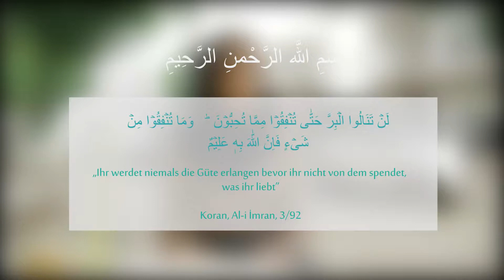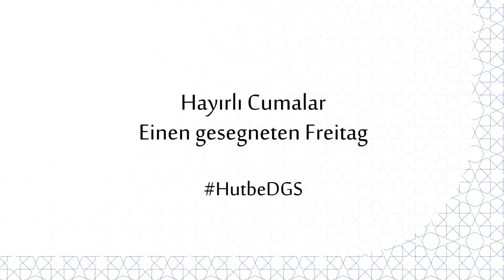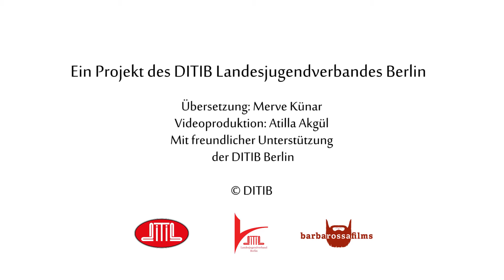HutbeDGS: Lehren aus dem Ramadan [KW24-18]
Das Thema dieser Woche: Lehren aus dem Ramadan

Meine verehrten Geschwister!

Im rezitierten edlen Vers sagt Allah, der Erhabene: “Und diene deinem Herrn, bis die Gewissheit zu dir kommt.“1 Im zitierten Hadis sagte unser Prophet (s): „Wisset, dass die beste der Taten bei Allah diejenige ist, die fortdauernd ist auch wenn es wenig sein mag.“2

Heute treffen wir uns erneut an diesem gesegneten Ort der Moschee um ein weiteres Fest zu begehen. Gesegnet sei ihr Ramadanfest, gesegnet sei ihr Freitag. Möge Allah, der Erhabene uns allen ermöglichen, dass wir das wahre Fest für die Muslime erleben können indem wir in das Paradies eintreten und die Schönheit Allahs erleben.

Meine Geschwister,

Wir haben eins der größten Geschenke Allahs, des Erhabenen,- den Ramadan – hinter uns gebracht und vollendet. Einen Monat lang haben wir das wohlerfüllte und segensreiche Frühstück zur Dämmerungszeit (Sahur) und das Fastenbrechen, die unsere Herzen erfüllen und erfreuen, erlebt. Jeden Abend sind wir zu den Tarawihgebeten geeilt, die unsere Herzen erleichtert haben. Während des ganzen Ramadan haben wir mit dem erhabenen Allah gesprochen, indem wir den ganzen Koran stückweise rezitiert haben und unser Bewusstsein schärften.

So wie wir mit unseren Sadaqatu`l-Fitr und Pflichtabgaben der Zakat unser Einkommen geläutert haben, konnten wir auch unseren Verstand, unser Herz und unsere Zunge von allem Bösen läutern.

Geehrte Gläubige!

Im Monat Ramadan haben wir eine Erziehung der Willenskraft genossen. Dieser gesegnete Monat bot uns Gelegenheiten um unseren schlechten Gewohnheiten zu entkommen und unseren Charakter zu verschönern. Dank dieses Monats konnten wir mit unserem Verstand, der sich aufgrund von weltlichen Tätigkeiten eingetrübt hatte, wieder zur Ruhe kommen. Unser Ego, das durch die Verfolgung von verschiedenen Begierden ermüdete, konnte sich erneut abregen.

Der Ramadan wurde zu einem Schutzschild für uns alle. Wir haben unsere innere Welt gegenüber Schändlichkeiten und Schamlosigkeiten, Kränkung des Herzens, Sünde und Rebellion verschlossen. Wir haben nicht nur mit unserem Magen gefastet, sondern gleichzeitig auch ein Fasten mit unseren Händen, Zungen und Augen eingehalten. Das Fastenbrechen unserer Zunge sind unsere herzerfreuenden Worte. Das Fastenbrechen unseres Herzens sind unsere die schönen Empfindungen und unsere positiven Gedanken füreinander.

Meine Geschwister!

Dieser Monat wandelte sich zu einem Monat der Erziehung für Geduld, Dankbarkeit und Lob. Mit dem Fasten an langen Tagen haben wir die Geduld gelernt. Dadurch, dass wir diese Erfahrung am eigenen Leibe machten konnten, konnten wir uns in die Situation derjenigen notdürftigen und mittellosen Menschen in der Welt hineinversetzen, die auf eine Scheibe Brot angewiesen sind und haben dadurch gelernt, dass wir für die uns geschenkten Gaben zu danken haben. Außerdem haben wir reflektiert, dass es Millionen von Meschen auf der Welt gibt, die unsere Hilfe brauchen.

Wir haben gelernt, dass sich das Glück durch Teilen vermehrt. Wir haben beim Fastenbrechen das großartige Wohlbefinden der Einheit und Eintracht, sowie die Freude des Zusammkommens mit Geschwistern erlebt, die wir keineswegs kannten. Die Bedeutung des Verses: “Ihr werdet niemals die Güte erlangen bevor ihr nicht von dem spendet, was ihr liebt”, haben wir besser begriffen. Wir haben versucht uns für das Jenseit vorzubereiten, indem wir uns an die Empfehlung unseres gesegneten Gesandten gehalten haben.

Meine geehrten Geschwister,

Der Monat Ramadan hat uns die Nacht der Bestimmung (Laylatu’l-Qadr) beschert, die besser als tausend Monate ist. Wir haben gelernt, dass unsere Gottesdienste und unsere Wohltaten entsprechend unserer Aufrichtigkeit vielfach belohnt werden. Nach all diesen schönen Dingen lässt  Allah, der Erhabene, uns das Ramadanfest erleben, an dem wir unsere Freude und unser Wohlbehagen miteinander teilen.

Kommen sie meine verehrten Geschwister!

Lassen sie uns die schönen Dinge, die uns der Ramadan hinterlassen hat, aufrechterhalten. Lassen sie uns unser ganzes Leben zum Ramadan machen. Lassen sie uns ein ganzes Leben lang ein Fasten einhalten und auf verbotene Dinge und auf nicht legale Wünsche verzichten, auf dass unser Jenseits auch festlich sein möge. Möge der Ramadan, den wir elf Monate lang sehnlichst erwarten, auch uns ersehnen. Möge dieser segensreiche Gast mit seiner ganzen freigiebigen Großzügigkeit schnellstmöglich wiederkommen, an unserer Tür klopfen und unsere Herzen umschließen…

Ahmet Rifat Sağlam
Religionsbeauftragter, DITIB Kelsterbach Moschee

1 Hicr, 15/99
2 Müslim, Sıfatu’ul Münafikin, 78
3 Al-i İmran, 3/92
4 Buhari, Edep, 34; Zekat, 10

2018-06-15